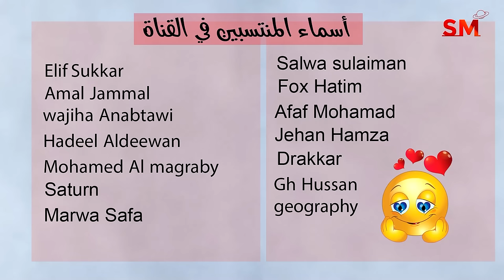توقعات الأبراج اليوم الخميس 1 شباط فبراير 2024 سعيد مناع